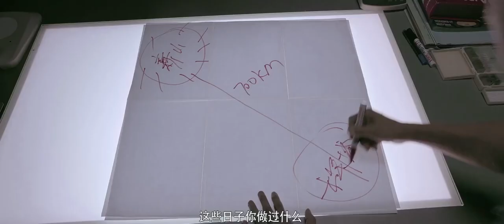Original Sin final trailer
Original Sin final trailer Zhai Tian Lin X Yin Zheng《原生之罪》翟天临尹正终极预告